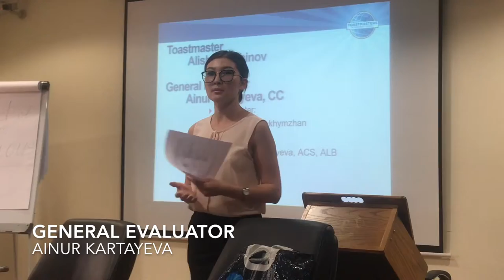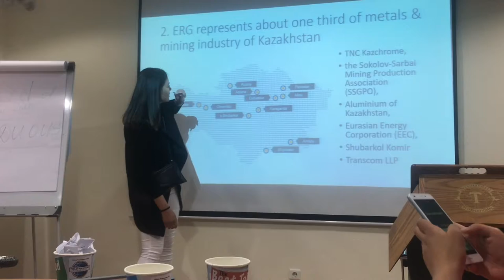ATC Demo Meeting at ERG